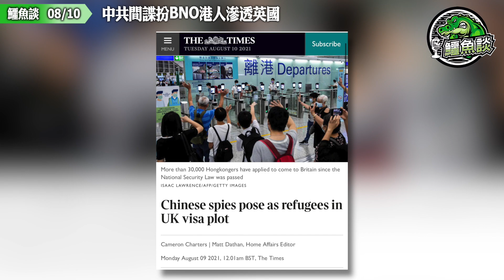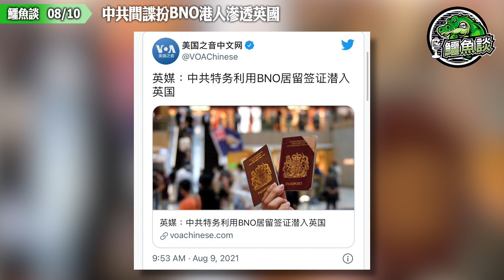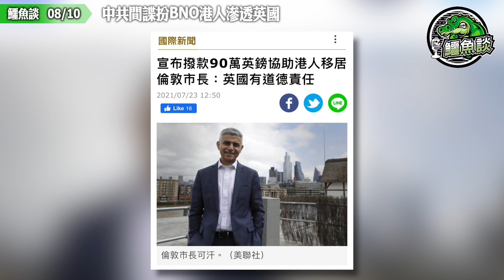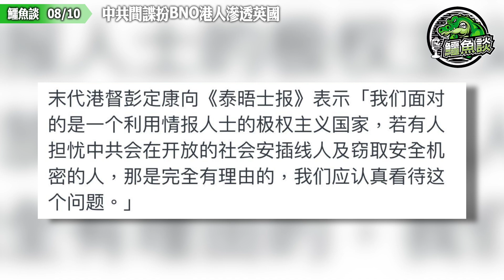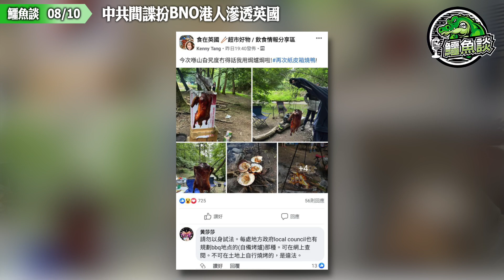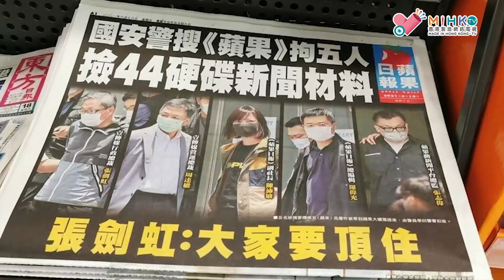鱷魚談2021 0810\中共間諜扮BNO港人滲透英國! 泰晤士報爆料共諜扮BNO港人待機偷竊重要機密影響政界！但中共不是早已大規模滲透英國影響各界?老鱷分析文章背後表達的真正含義！在英港人要加倍小心